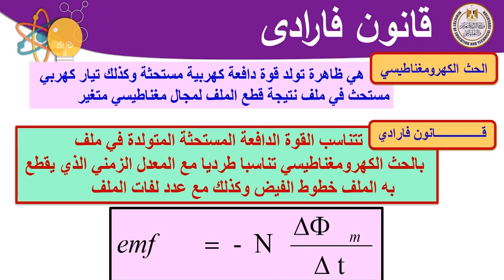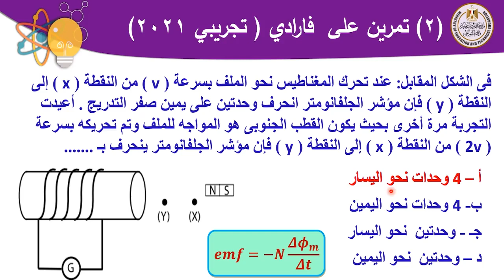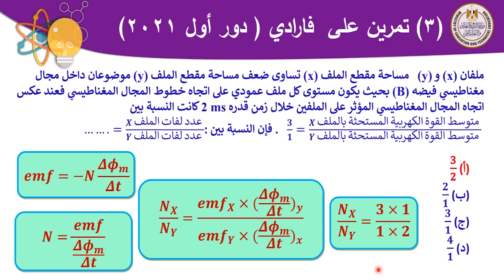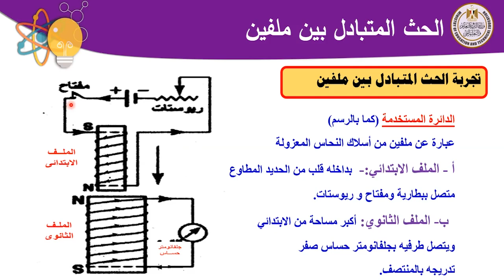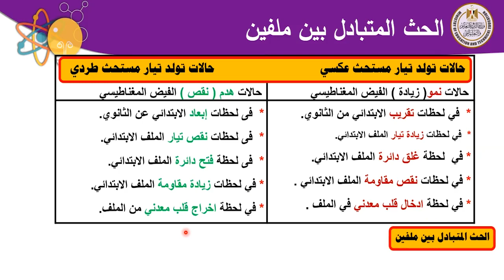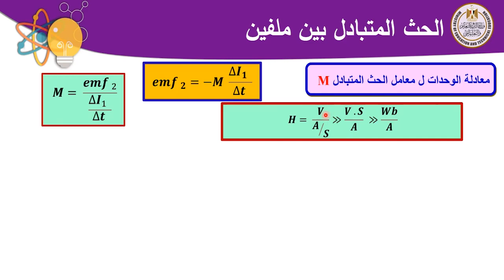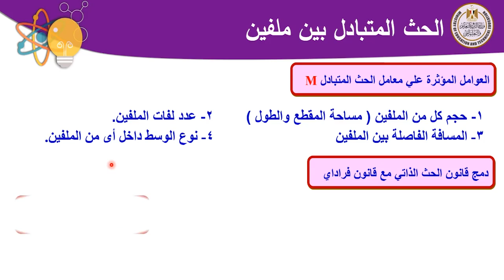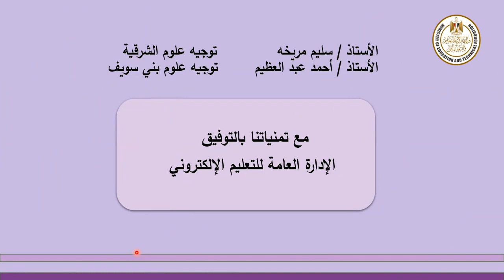فيزياء 3ث الحث المتبادل بين ملفين